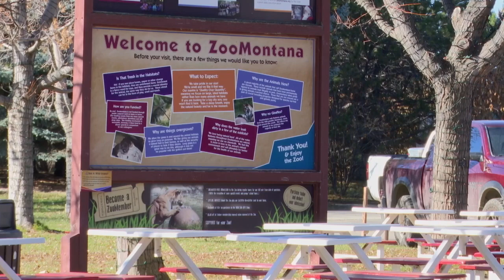ZooMontana welcomes new grizzly cubs from Northwest Montana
The cubs were given to the Zoo after their mother was euthanized in Northwest Montana because she had broken into multiple cabins in the area.